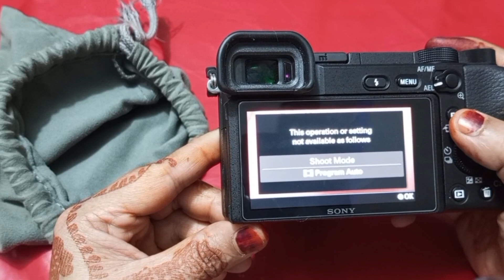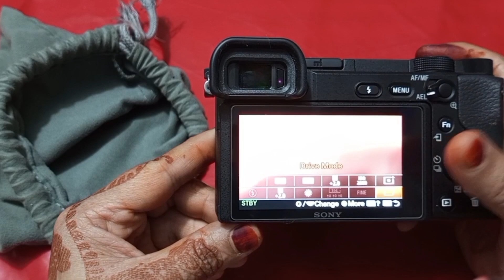Sony a 6400 Short Cut Settings | Sony a 6400 Best bigginners Mode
sony a 6400 short cut settings
sony a 6400 basic settings
sony a 6400 settings
sony a 6400 best mode for bigginner
sony a 6400 best video making mode
sony a 6400 viral video mode